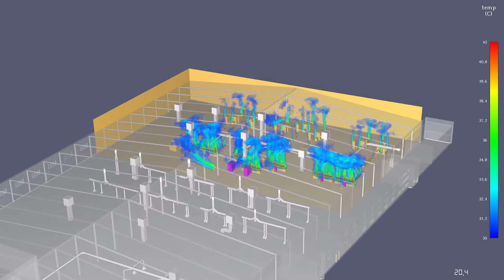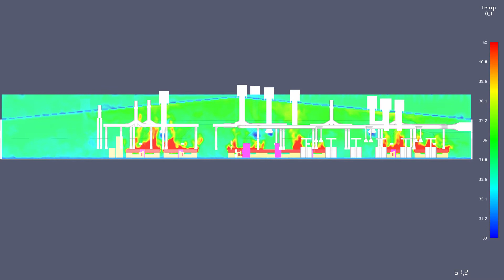CFD_KBS Experts_190701 Zone Isolation Stratification 0s 90s 3D FV